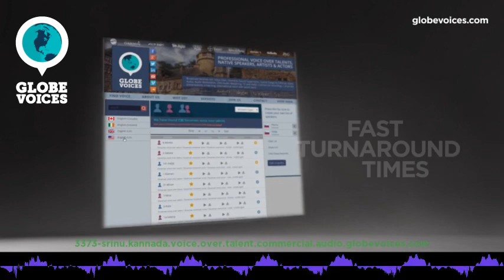3373-Srinu Kannada male voice talent - Commercial voice over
Srinu is a 45 old Kannada male voice over talent. He has been in VO business for 15 years. His primary jobs are commercials, e-learning, interactive voice response systems and narrations. His natural voice type is mature adult. His voice is most suitable for commercials, interactive voice response systems and overdub, but can easily do numerous voice styles, such as commercials, gentle and mature as well as hypnotic and sales pitch moods.